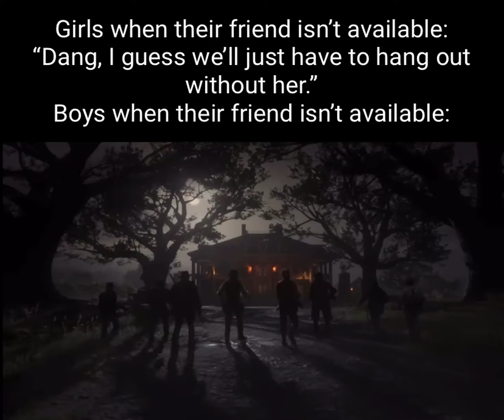Boys when their friend isn't available meme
girls when their friend isn't available dang i guess we'll just have to hang out without her get down here now you inbred trash